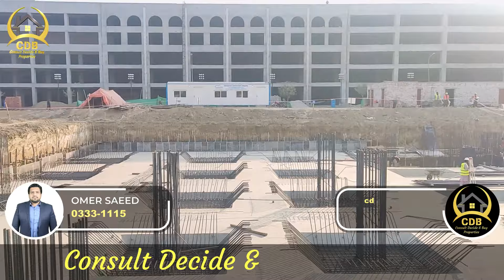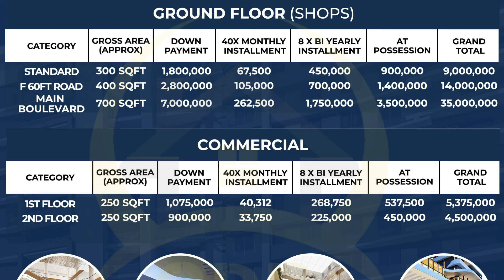Bahria Orchard Phase 4's Best Commercial Option | Best Video | February 2023 | CDB Properties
• Jamia Masjid
• Community Parks and Zoo
• Commercial Areas

↪ District One
↪ Lahore Smart City
↪ Lake City
↪ Al-Kabir Town
↪ Alnoor Orchard
↪ New Lahore City
↪ Zaitoon City
↪ BEMC

New Lahore City | Phase 3 I Current Development Update I Best Video I 23 February 2023